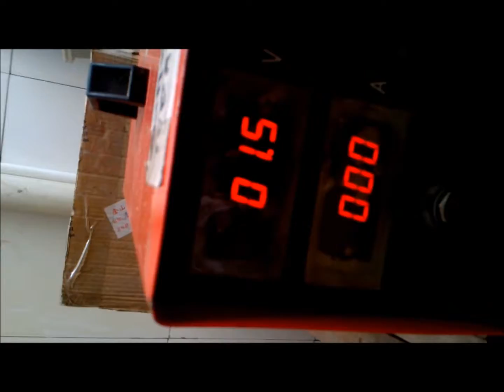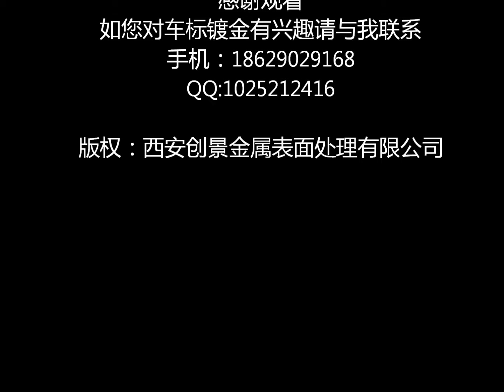Gold brush plating （车标镀金）